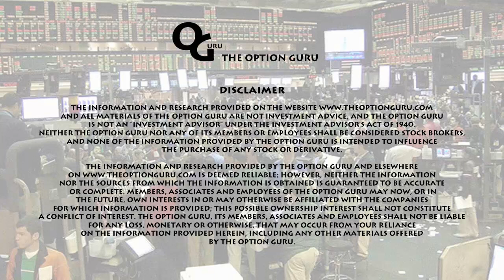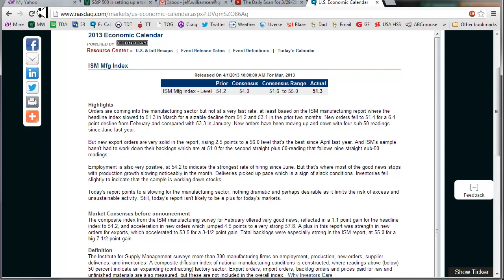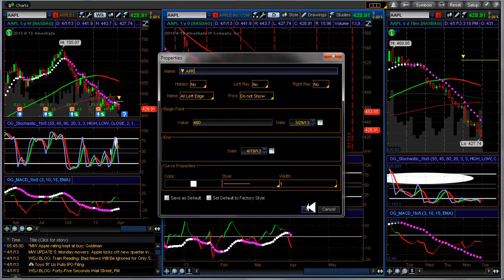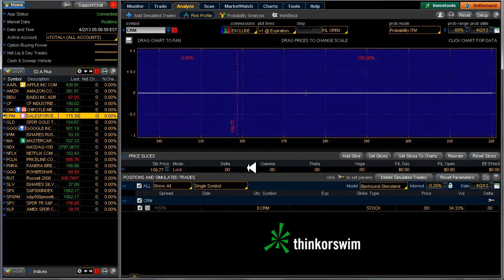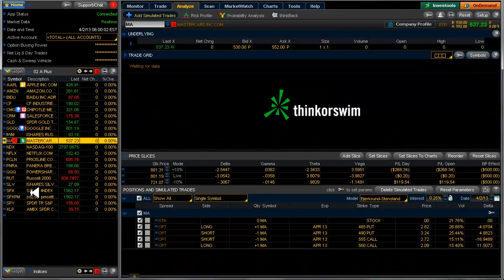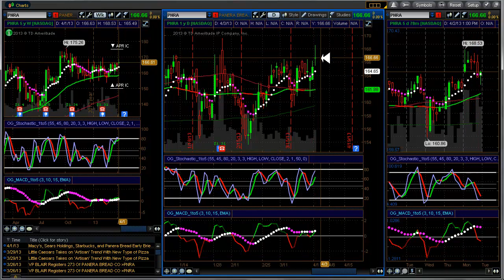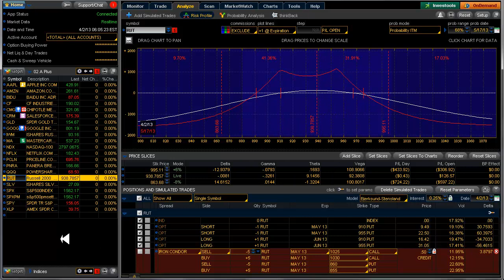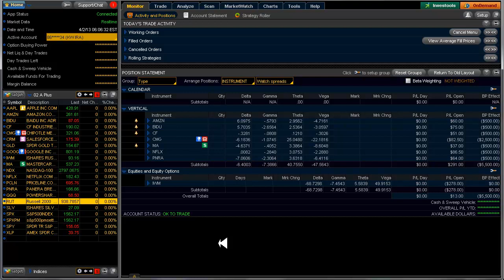The Daily Scan for 4/2/2013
New alert on AMZN for BEC. May close BIDU PTP™ APR Iron Condor today. Closed CF Puts on APR IC yesterday for no gain on IC. Canceled GOOG alert but thinking of earnings plays.